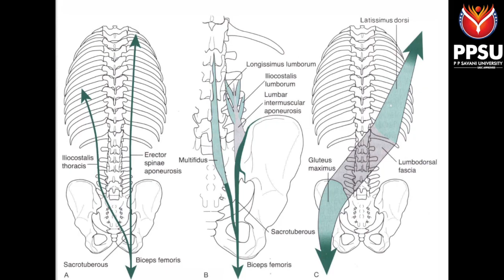Physiotherapy tutorial on Sacro Iliac Joint Disfunction - Dr Hari Babu K V.